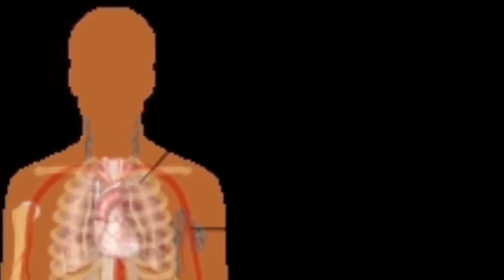कोरोना वायरस का Vaccine बन गया coronavirus vaccine ban gaya Kya Corona Vaccine in lockdown